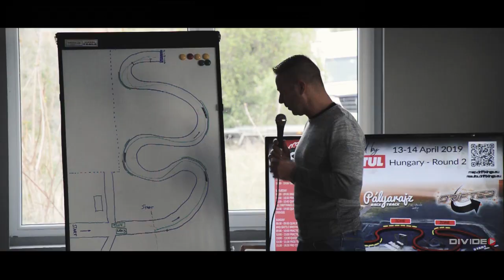Turbo Fighter Team - SEBESSÉG FESZTIVÁL 2019 | Divideo